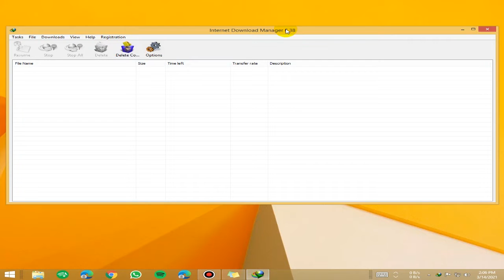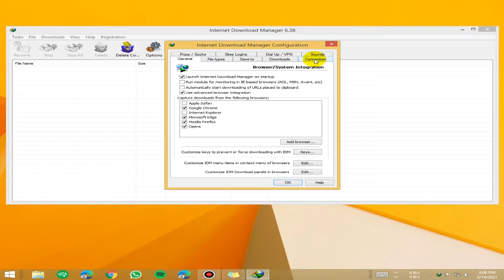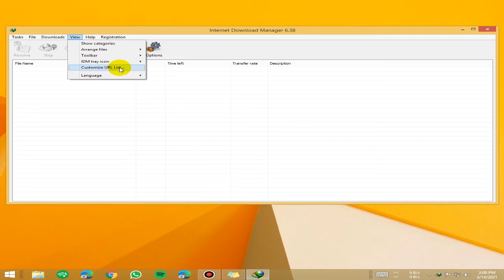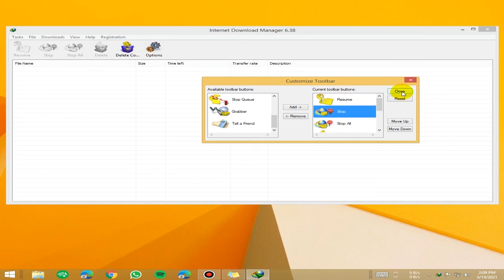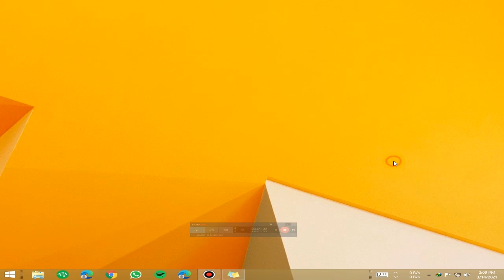Tips And Settings To Increase IDM Downloading Speed Upto 10x | 2021 Updated Guide 101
Most people are getting frustrated on downloading speed of IDM, So I thought why not to share my own settings that I've practically checked and believe me these settings works.